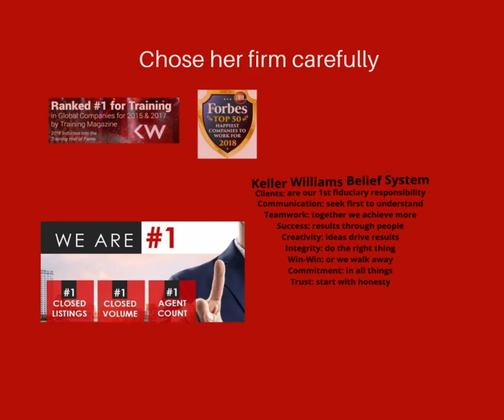Who is Lenora Farrington, THE KARATE REALTOR®?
My 1-minute resume.